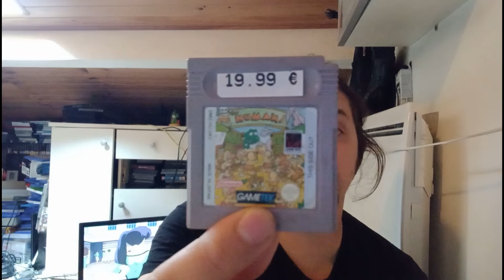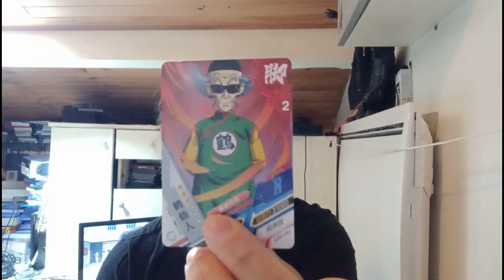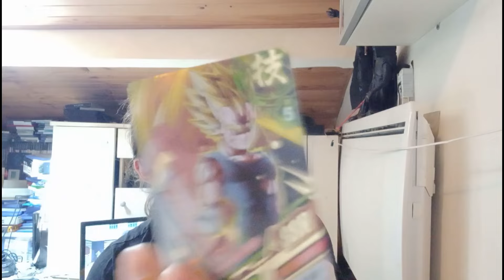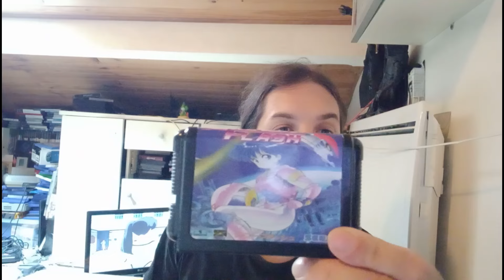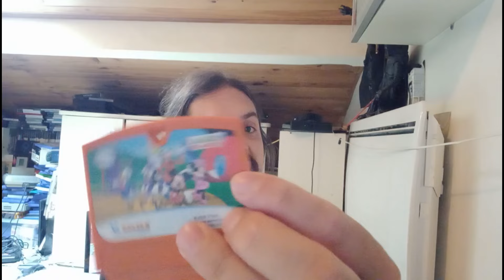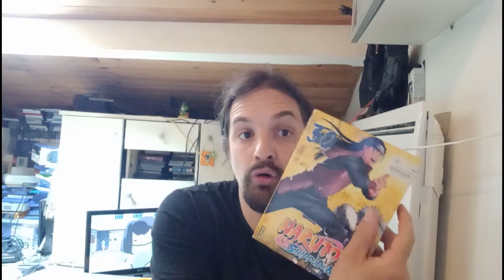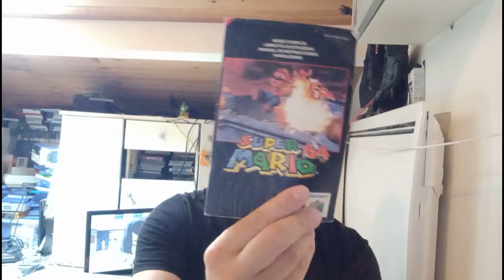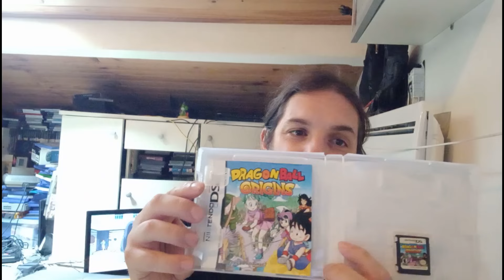achat compte rendu du mois août 2024 et des cadeaux projet dream merci à toi😄